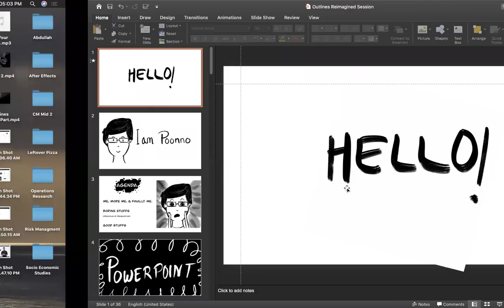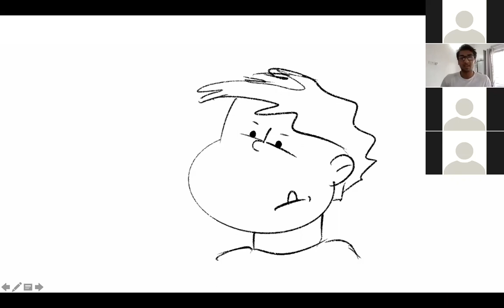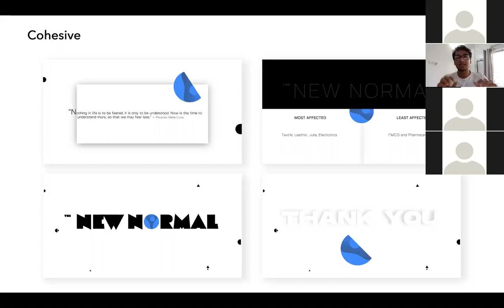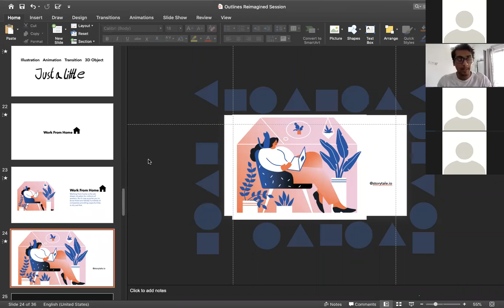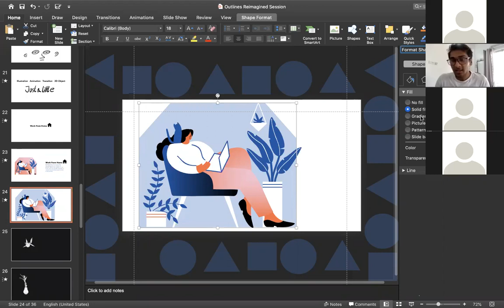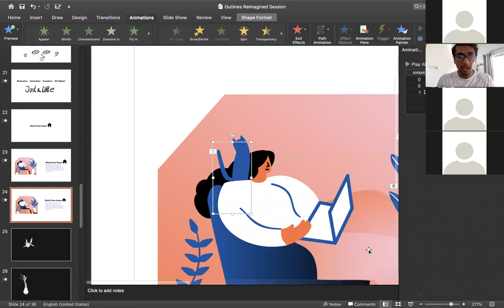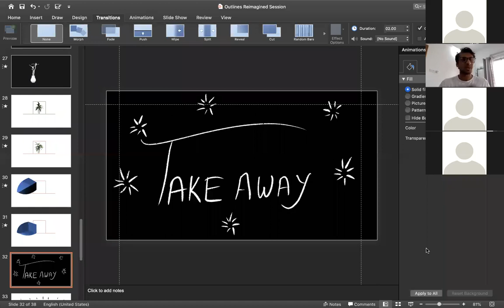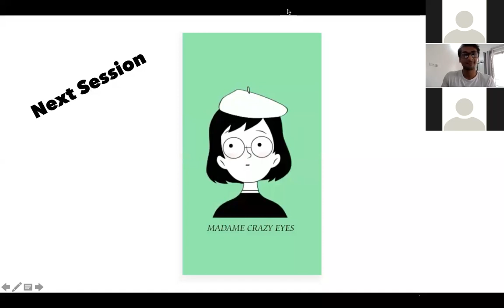PowerPoint and More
"Outline Re-imagined" was a skill development web-series arranged by Communic. The series consists of seven episodes focusing on the basics of adobe illustrator, adobe photoshop, adobe premiere pro, procreate, sketchbook, typography, logo design, online content designing.

PowerPoint is an important tool that, when used correctly, has been scientifically proven to increase the persuasiveness of a message.  Yet, the problem lies in the fact that rarely is PowerPoint used properly. Your proficiency in communicating your ideas will be the determining factor in whether or not you or your ideas are embraced by others.

Instructor:
Sheikh Abdullah Bin Alam
Owner & Co-founder, Leftover Pizza